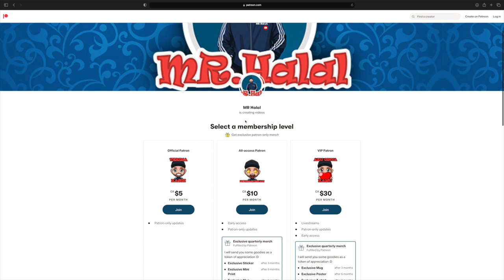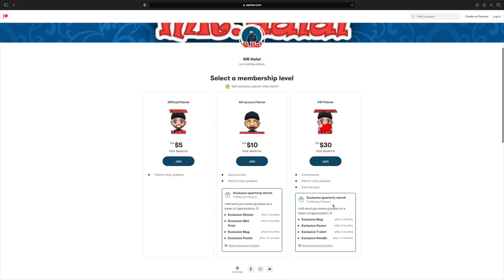KOMPILASI PARODI PESONA INDONESIA VERSI PENAMPAKAN | Jaman tidak takut lagi sama hantu #1 Reaction